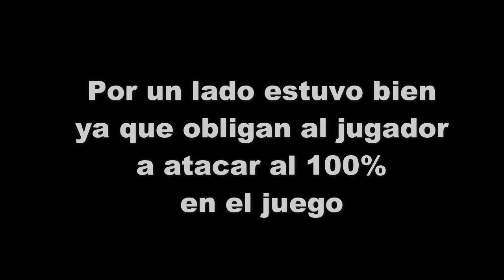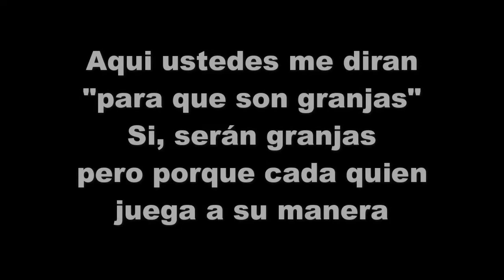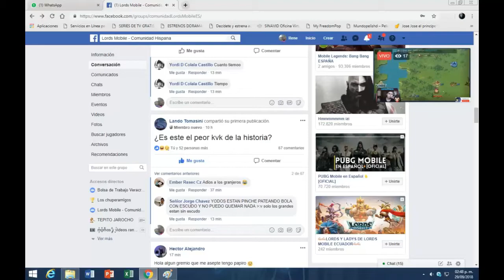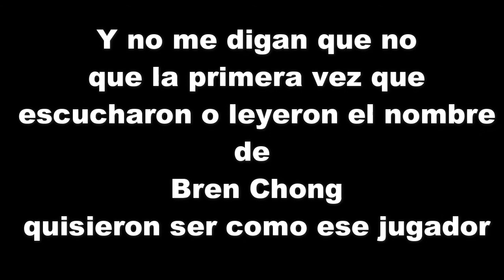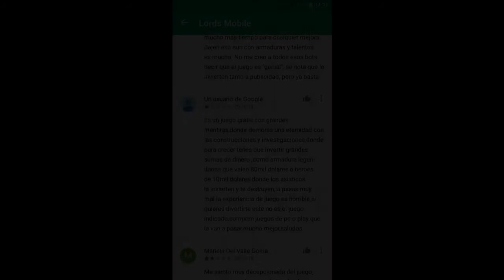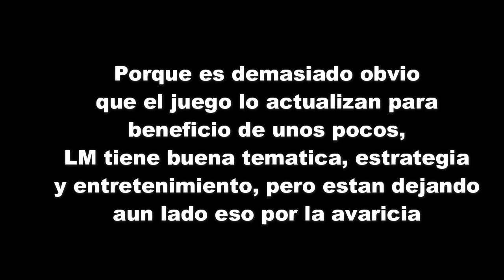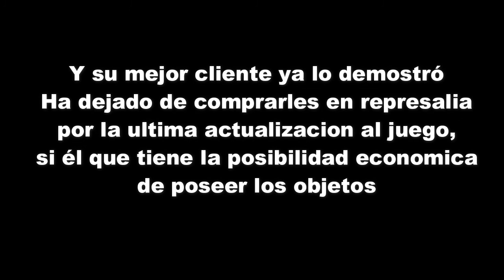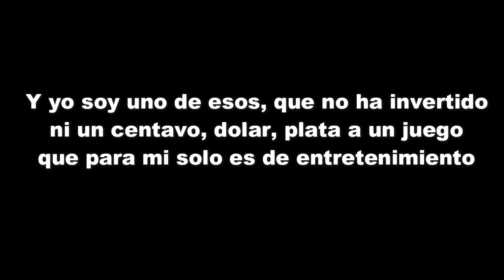LORDS MOBILE ESPAÑOL - VARIOS - KVK Septiembre, el peor evento hecho por IGG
Desde mi punto de vista, fue el peor evento realizado por IGG en Lords Mobile, por decisión propia no hice ningún evento porque fue una burla para el jugador F2P.

Requiere Android
4,5 y versiones superiores.

Donaciones!

Comunidad Lords Mobile en Español